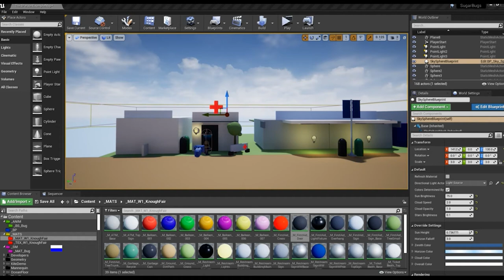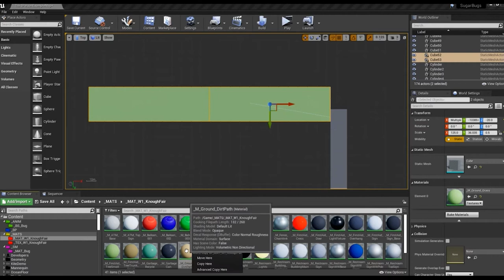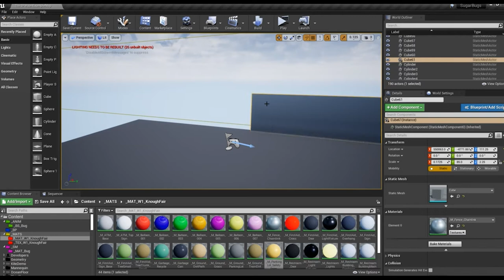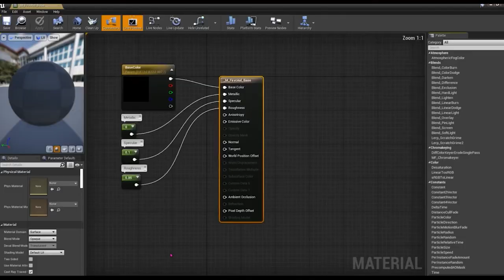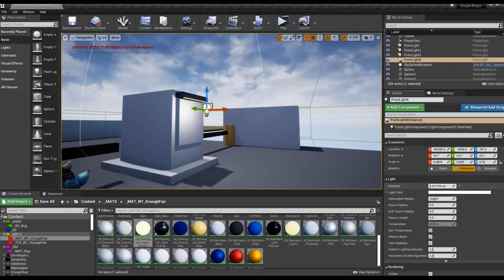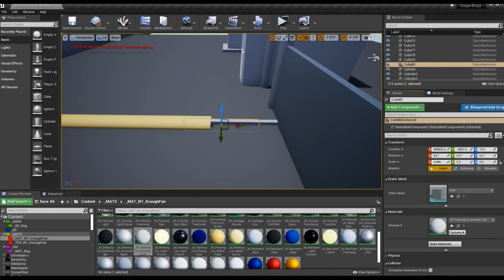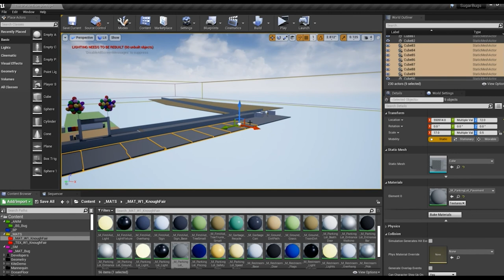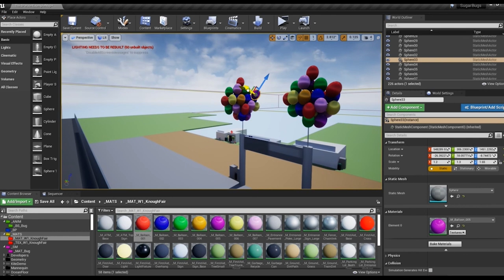UE4 3D Platformer Game Dev Journey 01/18/21: Continuing Level Blocking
Let's turn this parking not into a parking lot! ...or something less cringy.

What would you say is a reasonable parking price at the county fair?

When it comes to Unreal Engine 4, I am still a game development beginner. If anyone sees any improvements in the way I am doing this, please do not hesitate to let me know. Be gentle...

Thanks for checking out my game development documentary. More game development tips to come. I have the whole thing mapped out on paper, so it is a matter of translating that. This is my first real attempt at a full game.

A little about me: A former traditional, clay sculptor turned digital freelance artist--I also enjoy screenwriting, toy photography, pop culture, gaming, and retro themed art. My tools of choice, currently, are Blender, Marmoset Toolbag, Adobe's Substance Designer suite, and Unreal Engine. In coming weeks, I am interested in exploring Maya, Zbrush, and digging a bit into Cinema4D. Personally, I tend to gravitate towards the realistic history, psychological thriller, and horror story genres in my own art and the work of others.